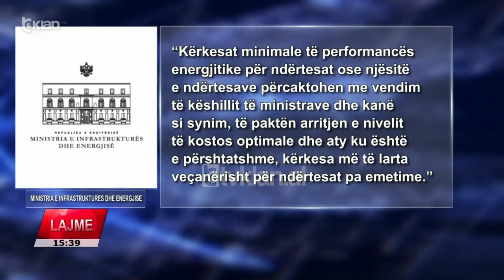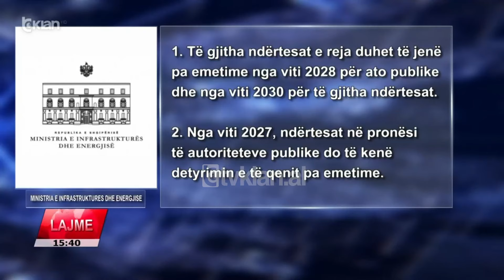Tv Klan - Qeveria, plan kombëtar për rinovimin e ndërtesave ekzistuese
Të gjitha ndërtesat e reja në vend dhe ato ekzistuese por që do të rinovohen, do duhet të plotësojnë disa standarde të performancës energjetike.

Këtë parashikon projekligji më i fundit i Ministrisë së Infrastrukturës dhe Energjisë i hedhur për konsultim publik, sipas së cilit, kriteret përfshijnë elementë të ndërtimit që kanë të bëjnë me efiçencën e sistemeve teknike.

“Kërkesat minimale të performancës energjitike për ndërtesat ose njësitë e ndërtesave përcaktohen me vendim të Këshillit të Ministrave dhe kanë si synim, të paktën arritjen e nivelit të kostos optimale dhe aty ku është e përshtatshme, kërkesa më të larta veçanërisht për ndërtesat pa emetime.”

Këto kritere jo vetëm që synojnë të përmirësojnë përformancën energjetike të ndërtesave, por dhe të reduktojnë emetimet e gazeve serrë të shkaktuara nga stoku i ndërtesave në vend.

Ministria e Infrastrukturës dhe Energjisë:

1. Të gjitha ndërtesat e reja duhet të jenë pa emetime nga viti 2028 për ato publike dhe nga viti 2030 për të gjitha ndërtesat.

2. Nga viti 2027, ndërtesat në pronësi të autoriteteve publike do të kenë detyrimin e të qenit pa emetime.

Përmirësimi i efiçencës energjetike në ndërtesa pritet të rezultojë në kursime të konsiderueshme energjie, duke ulur kostot për konsumatorët.

Në kuadër të nxitjes së qëndrueshmërisë në sektorin energjetik dhe atë të ndërtimit, duke filluar nga viti 2026, të gjitha ndërtesat e reja duhet të projektohen për të shfrytëzuar energjinë diellore në bazë të rrezatimit diellor të zonës dhe për të mundësuar instalimin e teknologjive diellore me kosto efektive.

Drafti parashikon gjithashtu që në funksion të këtij qëllimi, Këshilli i Ministrave do të miratojë planin kombëtar për rinovimin e ndërtesave, duke synuar transformimin e tyre në një stok me performancë të lartë energjetike deri në vitin 2050.